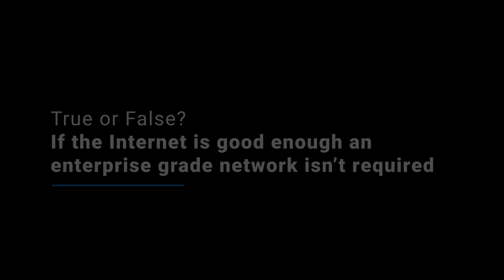NTT | Cisco Coffee Talk: True or False? Do we need an enterprise grade network?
True or False? If the internet is good enough do we need an enterprise grade network?

With a lot of people working from home is an enterprise grade network still needed? Join our Intelligent Infrastructure expert,  Rotem Salomonovitch and Cisco Enterprise Networking Director Rob De Nicolo as they explore this topic.

Checkout the NTT | Cisco Coffee Talk. True or False? Infrastructure is ready to support modern collaboration: //youtu.be/PVOBMFPFjX4